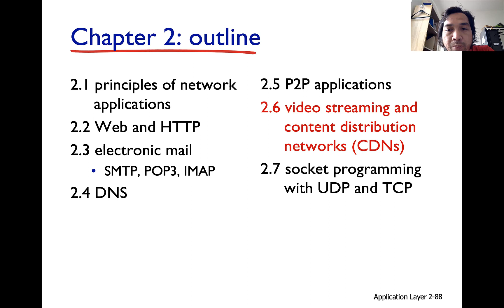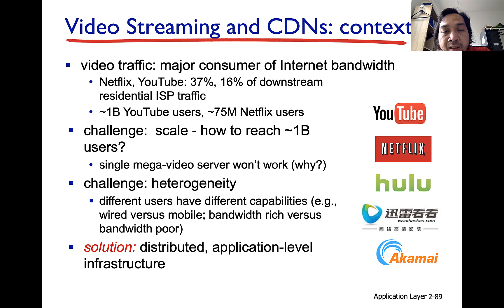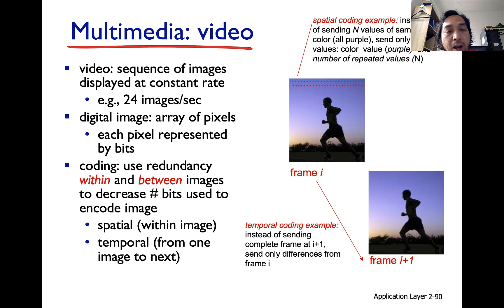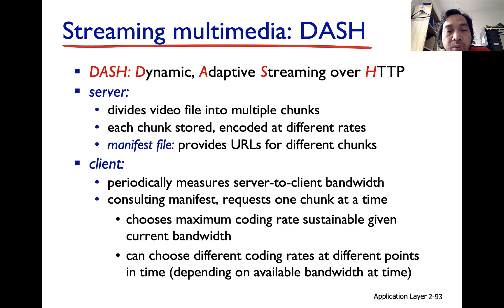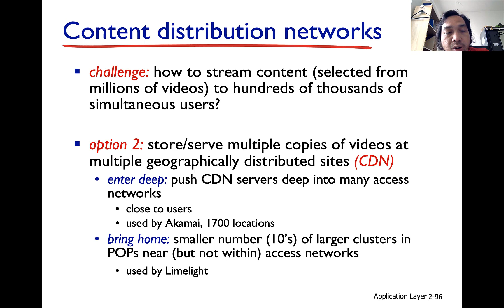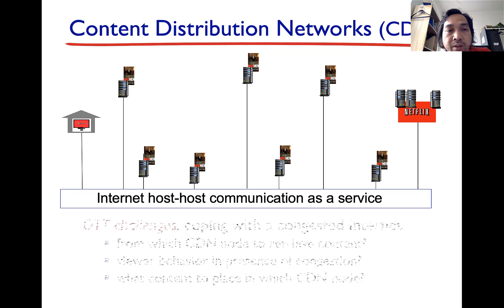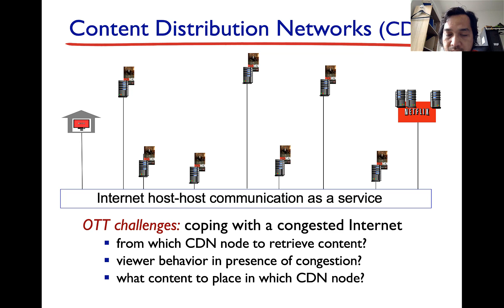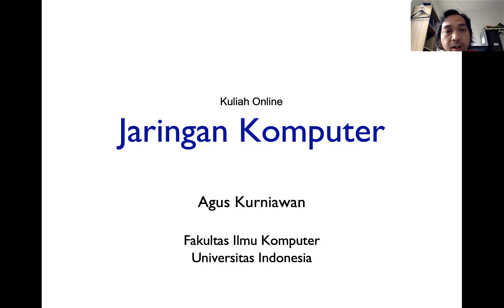Kuliah Jaringan Komputer Sesi 12: Application Layer (4) - Video Streaming and CDN